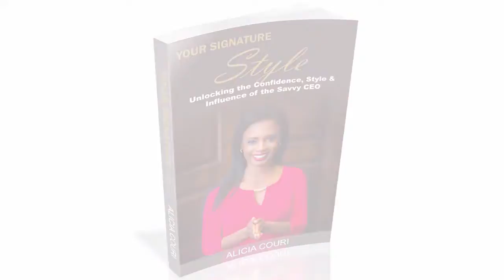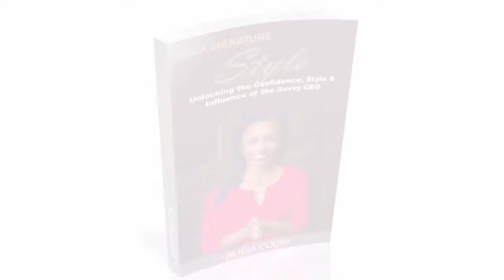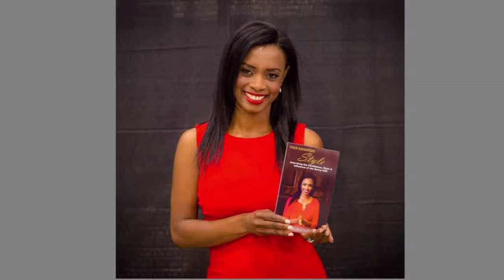Unleash Your Audacious Confidence October 9, 2017